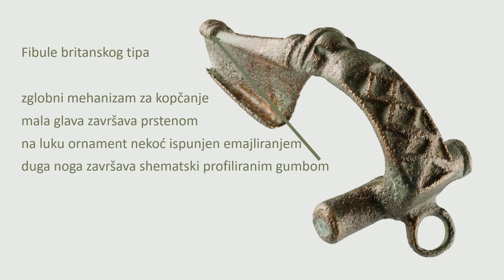Fibula britanskog tipa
Fibula britanskog tipa, 1. - 2. stoljeće